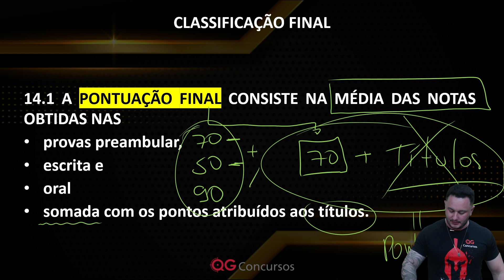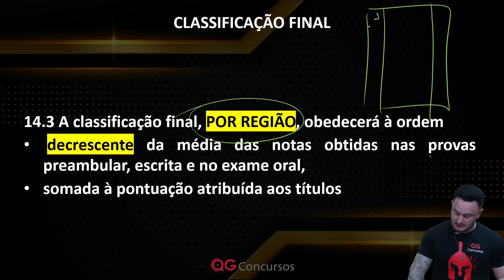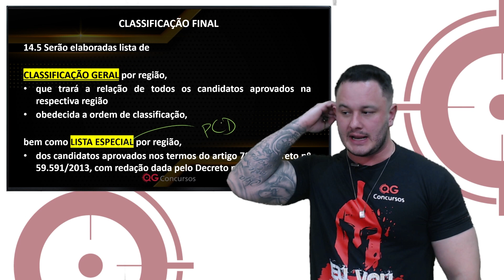COMO DESCOBRIR SE FUI APROVADO NOS CONCURSOS DA PC SP 2022